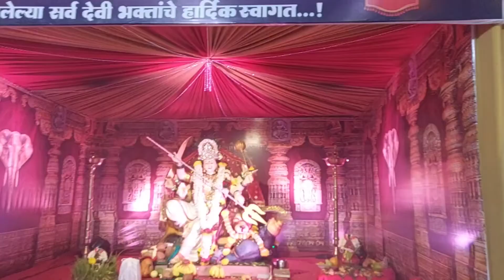गावदेवी मंदिर ठाणे पूर्व🙏 नवरात्र उत्सव २०२२